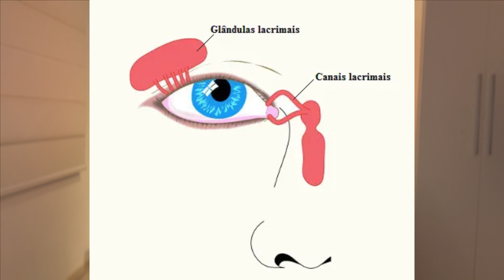TRATAMENTO CASEIRO para CARNE nos OLHOS (Pterígio)?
ME SIGA NO INSTAGRAM PARA MAIS INFORMAÇÕES E TIRE SUAS DÚVIDAS POR LÁ !

Este vídeo tem como objetivo informar sobre o tratamento do pterígio, que é uma das principais doenças oculares. Importante lembrar que nenhum vídeo substitui uma consulta com profissional oftalmologista a fim de proporcionar um tratamento direcionado! Veja o vídeo!

Sou médico oftalmologista, formado em medicina pela UFRJ, com especialização em oftalmologia pelo Hospital Federal dos Servidores do Estado, pós graduação em oftalmologia pela PUC Rio, fellowship em cirurgia catarata e facorefrativa pelo HOSG, membro do Conselho brasileiro de oftalmologia.

As informações contidas neste vídeo não pretendem substituir a consulta ao profissional médico nem servem como recomendação para qualquer tratamento. Em caso de dúvidas procure seu médico.

De acordo com Art. 8º da Resolução CFM 1974/11 de Publicidade do Código de Ética Médica, os vídeos têm somente caráter de prestar informações de fins estritamente educativos. De acordo com Art. 9º da Resolução CFM 1974/11 de Publicidade do Código de Ética Médica § 1º “E”, não são divulgados endereço e telefone de consultório, clínica ou serviço.

Trata-se de vídeo meramente educativo, com o objetivo de instruir os espectadores sobre assuntos ligados à medicina. Para quaisquer dúvidas específicas, ou se acredita estar com algum sintoma de doença ou condição que requer atenção, consulte seu médico.